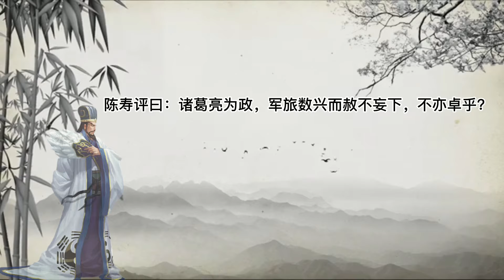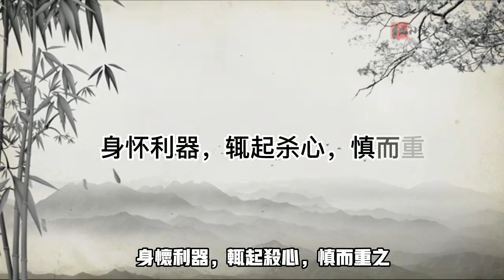諸葛亮以嚴刑峻法治國，為何民眾毫無怨言？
人的一生最多不過百年，一個人也只能做一個時代的事情，人的品德操行如何評斷？在我看來至少不能背離所處時代的良知與道德標準，倘若能超越所處時代的普世水準，父母官若此，可造一方之福，一國領導能若此，那真是舉國百姓之福了。

諸葛亮所處的是什麼時代呢？劉備撒手時，誠舉國而托之，托給他的是什麼個局面呢？是成康還是文景？是鐵桶江山還是太平盛世？很遺憾，是個連年兵災，百姓顛沛流離的亂世啊。

因此我想在如此戰亂的時代之下，嚴刑峻法，魏、蜀、吳三國都是免不了的，但同是嚴刑峻法各國的差別在哪兒呢？主要區別就在，峻法與嚴刑都是死的，誰來判，判得公不公正，判得有沒有理，罪罰相稱否？